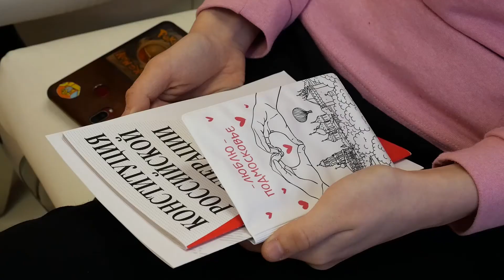Накануне Дня защитника Отечества подростки получили паспорта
Родители, бабушки и дедушки порой не успевают замечать, как подрастают дети. На днях мы стали свидетелями вручения паспортов юным сергиевопосадцам.